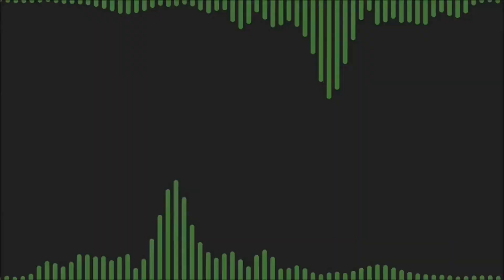ACE RACER Gameplay For Android ▶ yPER STUDIOS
▶ Hello buddy, in this video we're going to take a look on ACE RACER